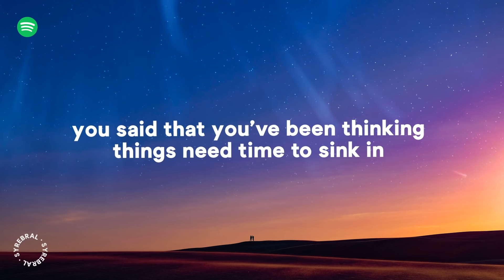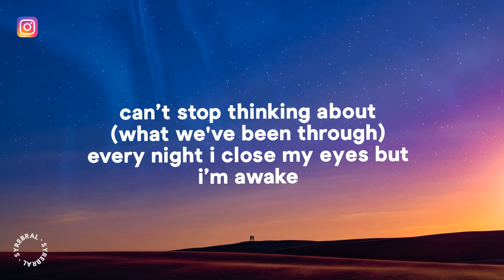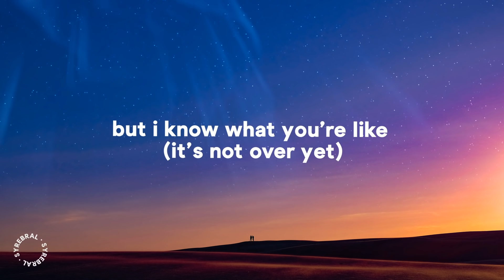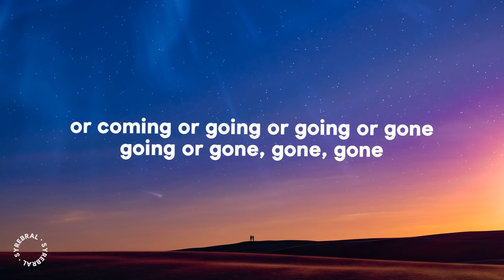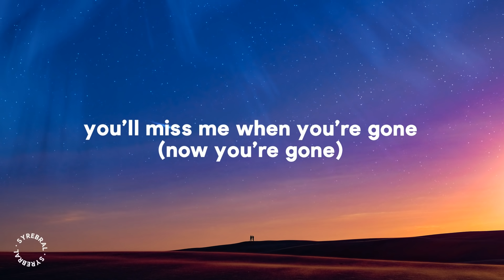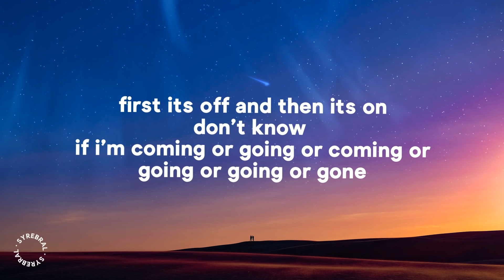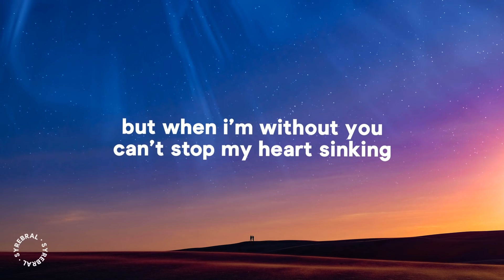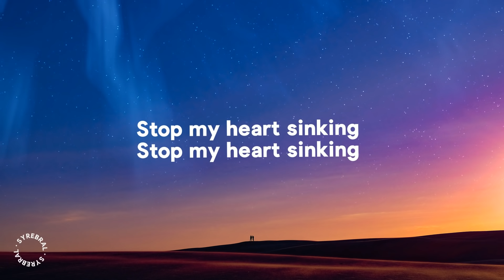Hannah Diamond - The Ending (Lyrics)